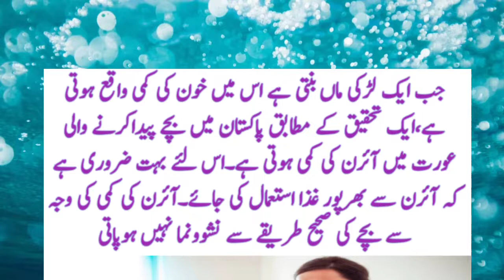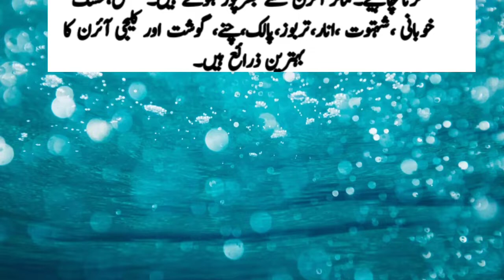pregnant women diet | pregnancy mein kya khana chahiye | hamal mein kya use kary